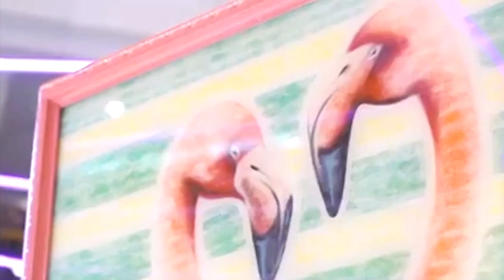Meet Lipstick Lex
This video is about the art, the services and the vision behind the growing brand 'Lipstick Lex'.